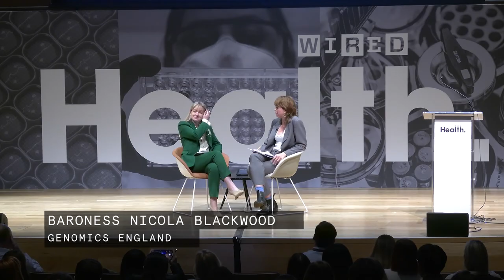The Future of Genomic Healthcare with Nicola Blackwood | WIRED Health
In this talk, Baroness Nicola Blackwood talks about her role as Chair of Genomics England, the government-owned company that was launched in 2013. The idea was—and still is—to create a genomic revolution in the health service, leveraging NHS patients’ DNA data to offer a more personalised type of healthcare.

'One particular clinician ran the service within his clinic and found that in about 81% of cases using whole genome sequencing was used to provide additional information for improving care and in about 24% of cases that actually changed the way in which they delivered care and in about 14% of cases it changed diagnosis.'

Nicola became Oxford’s first ever female MP in 2010 and went on to become Innovation Minister in the Department for Health in 2019. She is currently Chair of Genomics England.